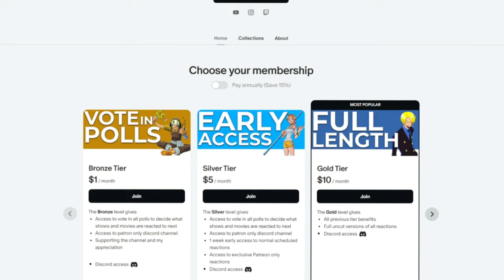ISAGI GOES FLOW STATE?! BLUE LOCK S2 Episode 3 REACTION!